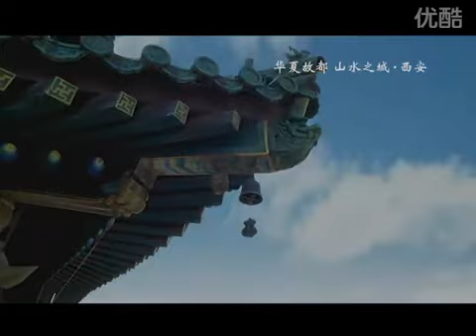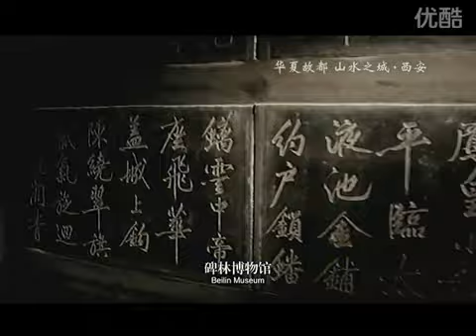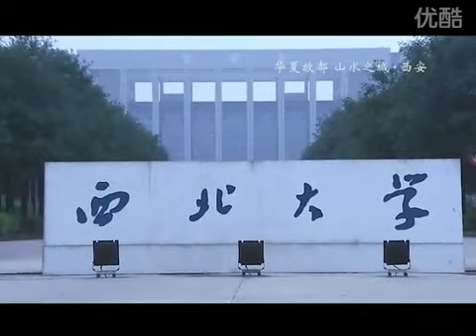Xi'an Official City Trailer 'An ancient capital, a city of natural beauty' 华夏故都,山水之城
Amazing city, fantastic time-lapse photography video~ Xi'an, the ancient capital of China, the representative city of Chinese culture with its former honorable name Chang'an, the city combined traditional culture with modern civilization~~